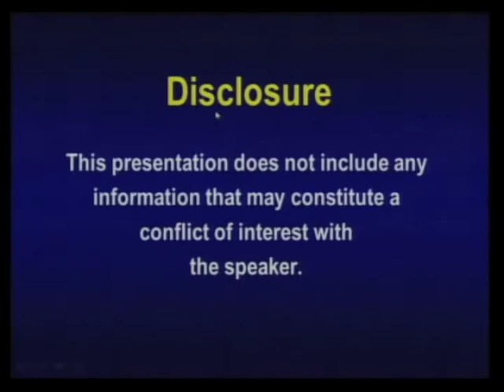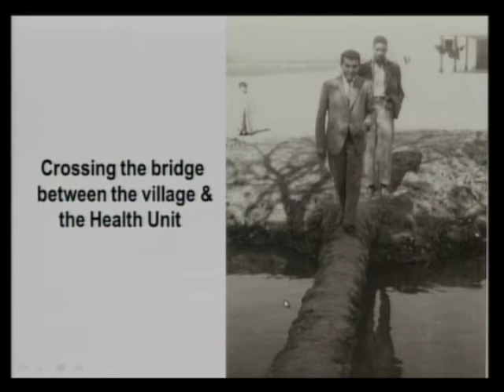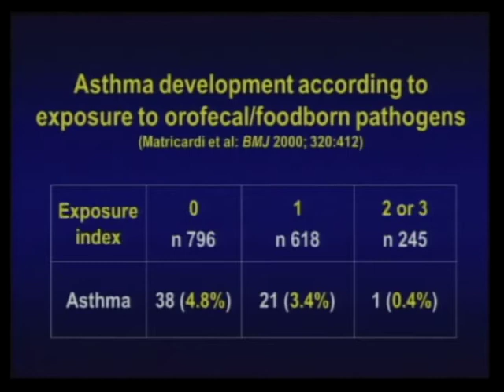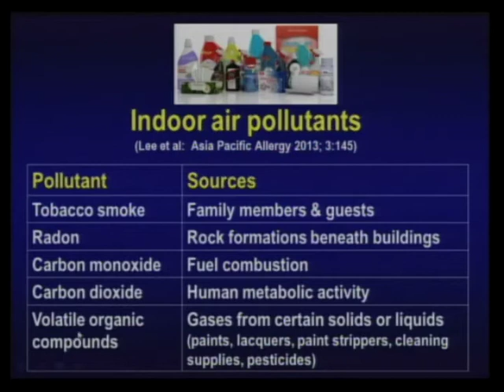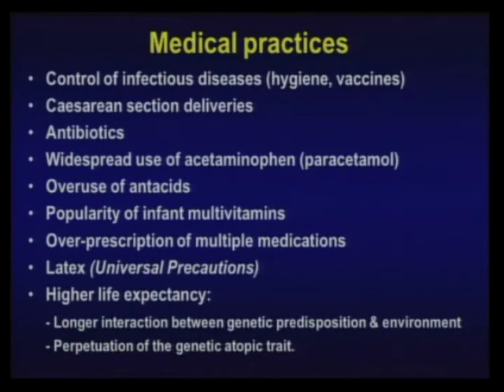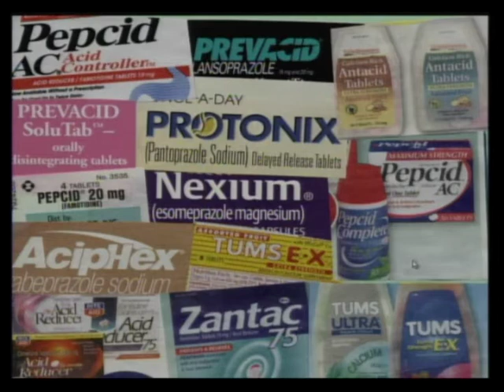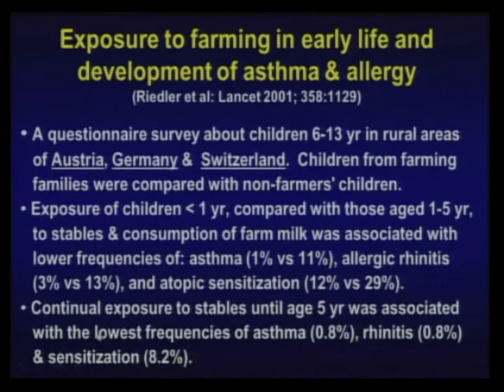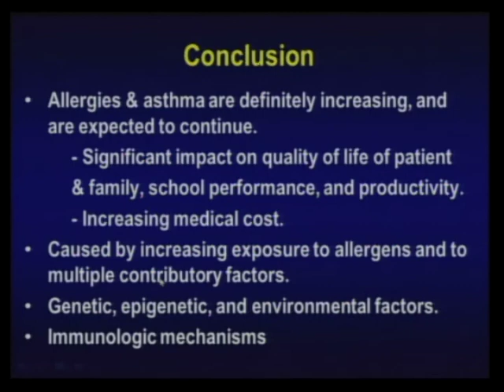Pediatric Grand Rounds 5-3-18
“Effect of Modernization on Allergy & Asthma Development, Pt. 2”
Sami Bahna, MD, DrPH
Professor of Medicine & Pediatrics
Y.K. Reddy Professor of Allergy & Immunology